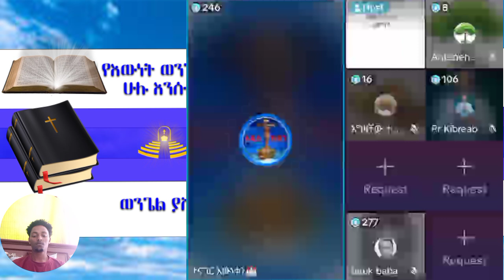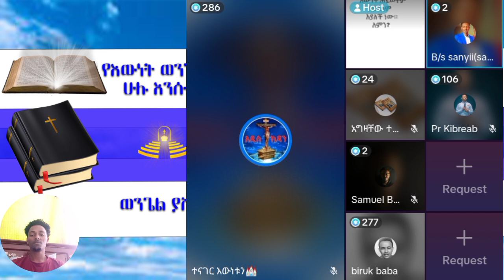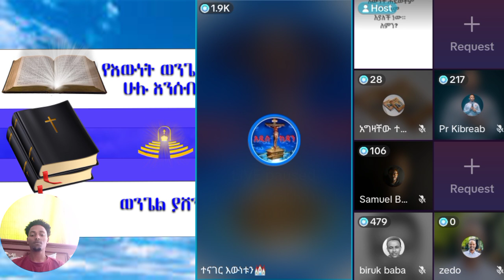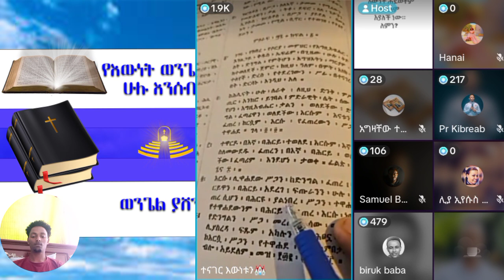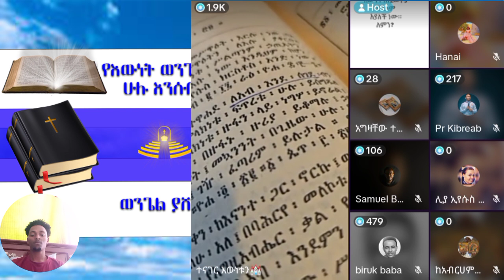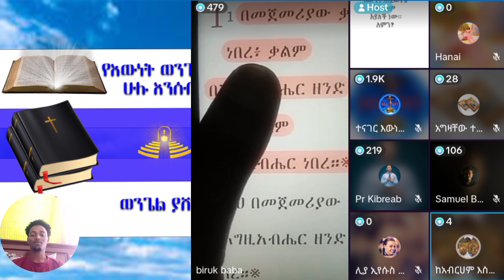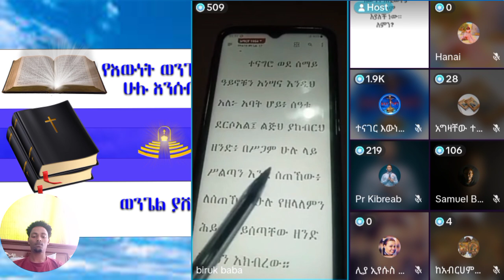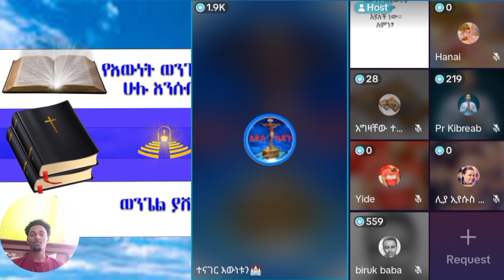| faithline ኤል ቃል | የወንጌል tube | ተናገር እውነቱን | አማን | አቤል አብና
ተናገር እውነቱን faithline ቤተክርስቲያን church bible ኤል ቃል
 chiristian ethiopia
ክርስቲያን ኢትዮጵያ
 marcil tv
 Ethiopian Prophet's
Yonatan Aklilu
 presence tv
cj tvzehabesha
መልካም ወጣት ዮናታን አክሊሉ
chiristian funny
Ebenezer Tadesse
Teddy Tadesse
 ETHIOPIA
ASHAM TUBE
 MARSIL TV WORLDWIDE
YENETA TUBE
 ZEHABESHA OFFICIAL
 መምህር ዘበነ
ABEL BIRHANU
 DONKEY TUBE
cj tv
 ኢትዮጵያ
gospel songs
 fana tv
kana tv
 kefa mideksa
እዮዳብ